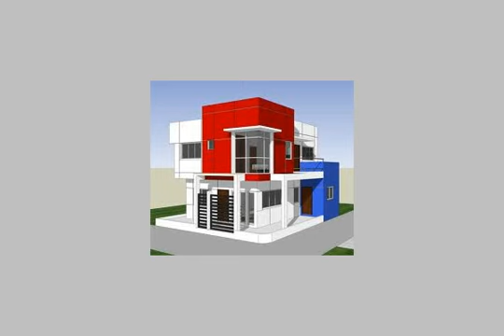Villa For Sale In North Coast - mlseg.com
Villa For Sale In North Coast داخل اول واحلى جزيره في الساحل الشمالي فيلا 240 م دور ارضي و جاردن وتحقق لك الخصوصيه و فيو رائع على البحر مباشرة ب 1125 جنيه بتسهيلات حتى 6 سنوات - طريق اسكندرية مطروح - Egypt Real Estate | North Coast | Villas For Sale